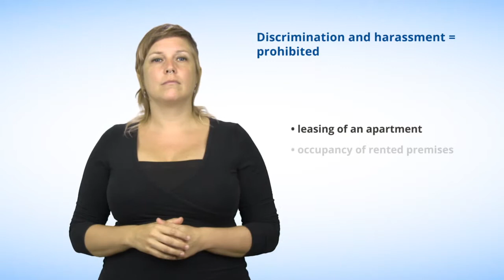Area #2 Housing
In this video in American Sign Language (ASL), the Commission reminds you that every person has a right to full and equal access to housing.